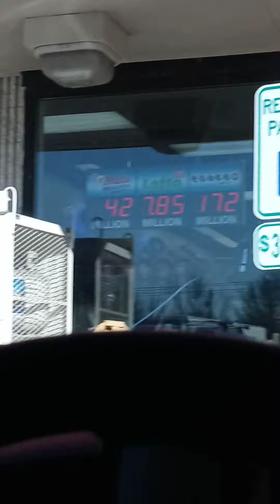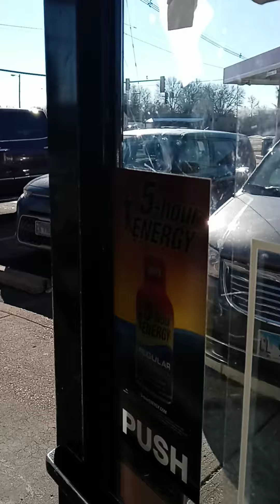community stalking in Belleville, IL